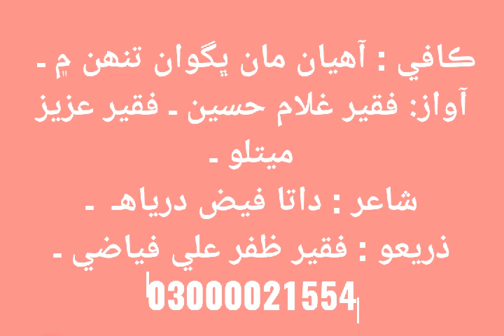Aahiyan Man Bhaghwan | Aziz Faqeer Metlo Faqeer Ghulam Hussain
ڪافي :آھيان مان ڀگوان ـ
شاعر : داتا فيض درياھ (ميرل)
آواز :فقير عزيز ميتلو ـ فقير غلام حسين ڪوري

ھي شاعري بابا ميرل سائصن جن جي آھي ـ ويراڳي آھنن فقير عزيز ميتلو فقير غلام حسين ڪوري ـ  فقير عزيز ميتلو ھڪ وڏو ۽ فقير ويراڳي ھيو ـ سندس ڪردار نوڙت ۽ سدائين عوشاقن تي ويراڳ  جون ڊوٽيون سندس روح جي خوراڪ ھئي ـ